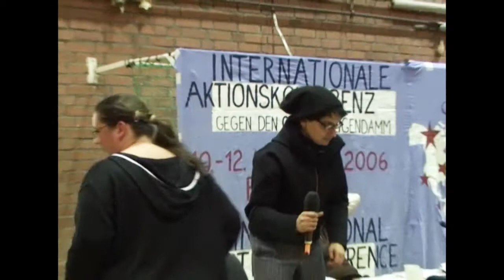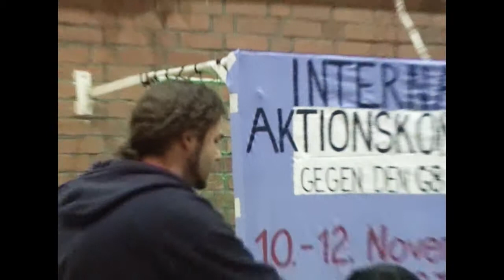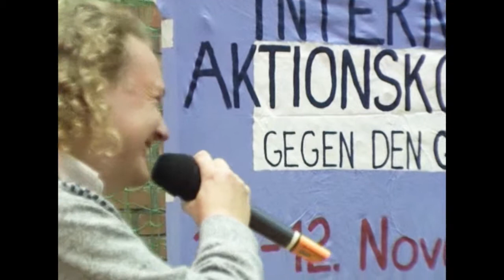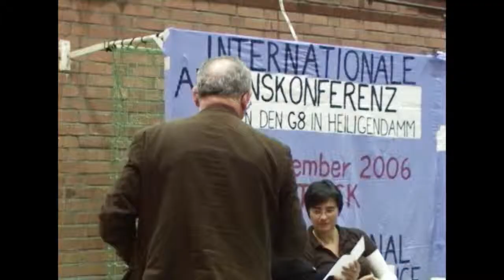Internationale Aktionskonferenz zum G8 2007 in Heiligendamm: Gründe für den Protest 3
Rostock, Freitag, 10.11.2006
Internationale Aktionskonferenz zum G8 2007 in Heiligendamm
International Action Conference for the G8-summit 2007 in Heiligendamm (Germany)

Eröffnungsveranstaltung / Opening Event
„Warum wir zu den G8-Protesten mobilisieren.“ / „Why we mobilise for the G8 Protests“

Christine Lehnert (Sozialistische Alternative SAV, Rostock)
Ab 4:53 Alexis Passadakis (Attac)
Ab 6:32 Frank Ritz (Landes-Asten-Konferenz Hessen)
Ab 8:29 Michel Rousseau (Euromärsche, NoFox)
Ab 10:18 Michael (Aktionsbündnis gegen die NATO-Sicherheitskonferenz in München)
Ab 13:57 Jonny Nicholson, Schottland
Ab 16:25 Assakara (frz./dt.)
Ab 20:24 James Thorn (Permanent Revolution, Manchester) (engl.)

Erstveröffentlichung / First published und auf DVD im Jahr 2006